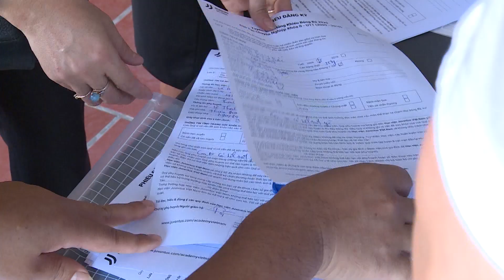Học viện Juventus Việt Nam tuyển sinh năng khiếu U11 tại Thanh Hóa & các quyền lợi khi trúng tuyển